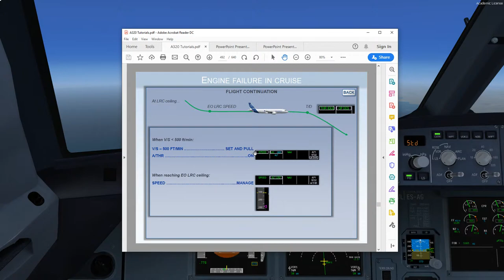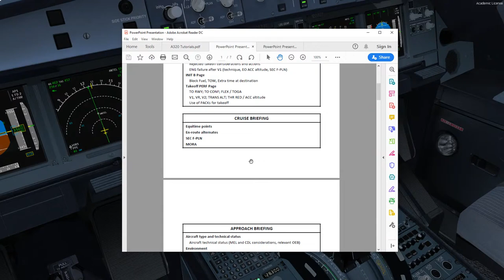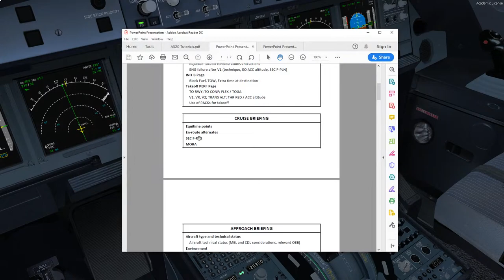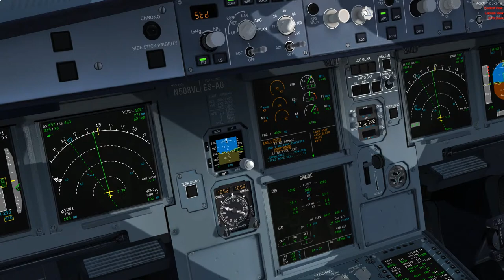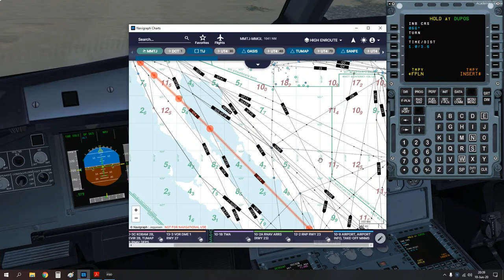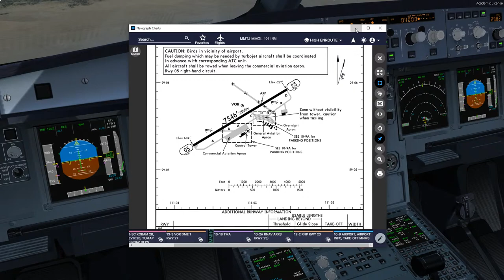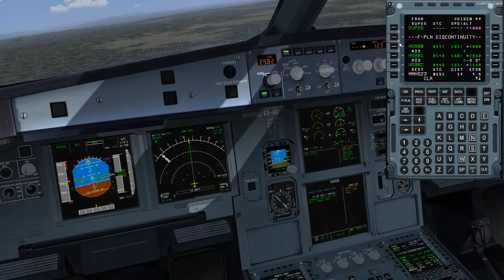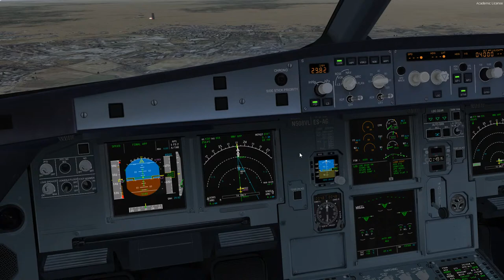Falla de Motor en Crucero en A320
Bienvenidos una vez más a un livestream de Maestría de Vuelo en donde demostraré una falla de motor en crucero con desviación al aeropuerto apropiado más cercano.

1:17 - Presentación gráfica del procedimiento
9:48 - Ajuste de cabina para el crucero
16:10 - Briefing de crucero
23:40 - Falla de motor y establecimiento de trayectoria
25:26 - ECAM actions
28:58 - Desviación
31:47 - Análisis de situación
34:35 - Toma de decisión
34:59 - Comunicación con CTA, tripulación de cabina, pasajeros y personal de operaciones
36:54 - Preparación de aproximación
40:40 - Briefing de aproximación
45:00 - Aproximación inicial
49:30 - Aproximación final
51:15 - Aterrizaje

¡Muchas gracias y no olviden recomendar este canal y hacer cualquier pregunta, comentario o propuesta de un vuelo o escenario que quieran que demuestre!